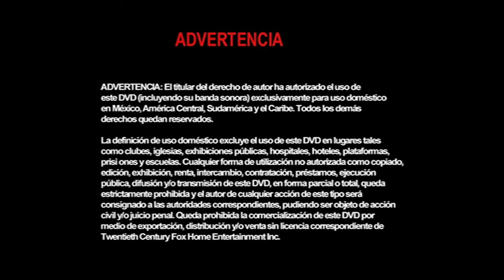Inicio DVD Tras Líneas Enemigas 2002 (Argentina)